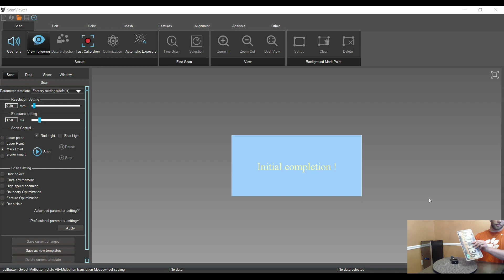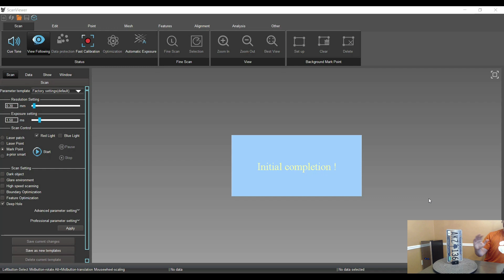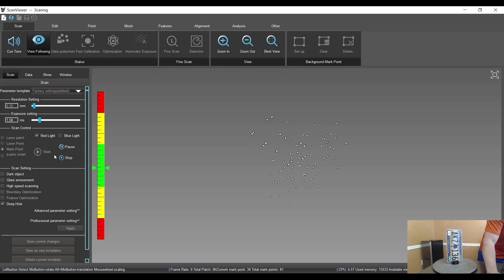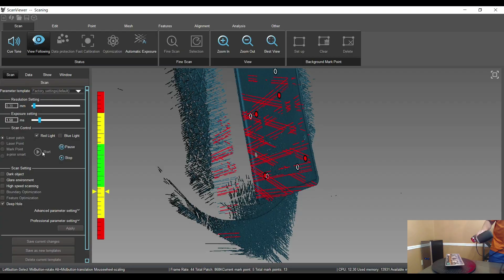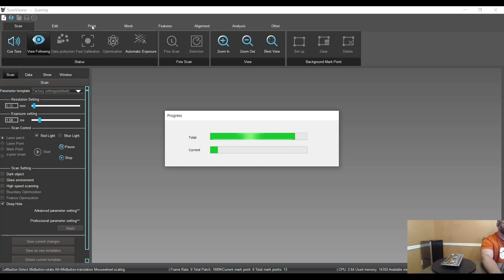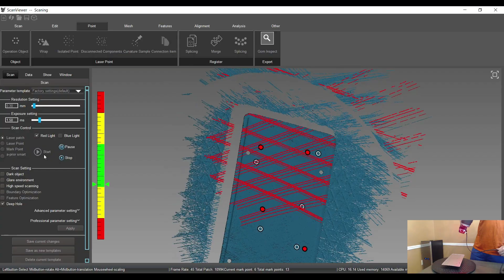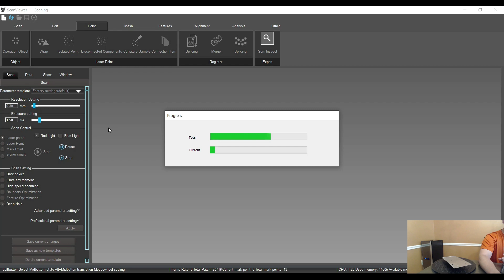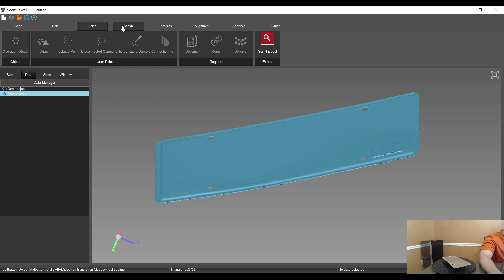How to Scan Thin Objects with the Scantech Kscan 20 3D Scanner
A quick tutorial on how to scan thin objects using the Scantech Kscan 20 3D Scanner.  In this video we 3D Scan an old license plate from all sides in under 10 minutes!  For more information drop us a line, give us a call, or check out our